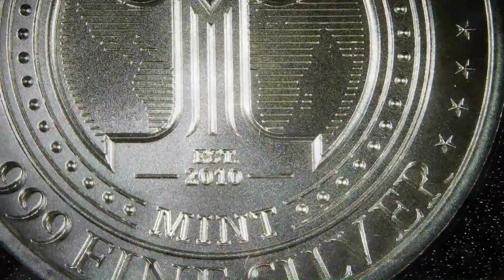2023 Michael Archangel / Archangels Series / Intaglio Mint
Year: 2023
Title: Michael Archangel
Series: Archangels Series
Mint: Intaglio Mint
1oz .999 Silver Round

"Michael means “Who is like to God?” (Mi-cha-el, lat. Quis ut Deus). In the battle fought in heaven against Satan and his followers, St. Michael led the army of angels against the rebellion, casting evil spirits down to hell. Rv 12:7-12

Holy Scripture describes St. Michael as “one of the chief princes, and defender of God’s people” Dn 10:12-21; 12:1 and leader of the forces of heaven in their triumph over the powers of hell. He has been honored and invoked as patron and protector by the Church since the time of the Apostles.

Although he is always called “the Archangel,” the Greek Fathers and many others place him as Prince of the Seraphim over all the angels. St. Michael is the patron of paratroopers and police."